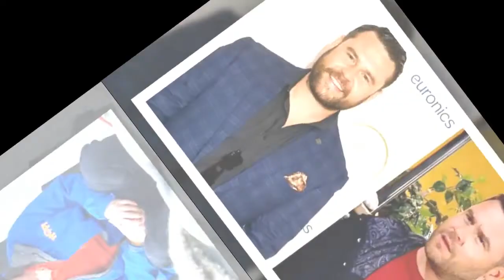Danny Miller children: Does Emmerdale's Aaron Dingle have kids?